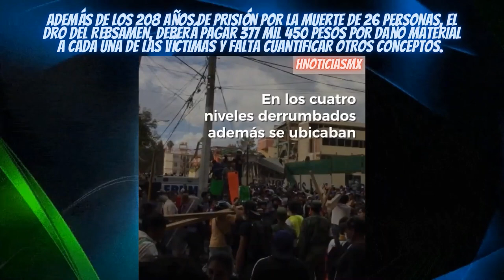Sentencian a Juan Mario Velarde, DRO del Colegio Rébsamen, a 208 años de cárcel.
Juan Mario Velarde, Director Responsable de Obra de Colegio Rébsamen, fue sentenciado a 208 años de cárcel por la muerte de 26 personas.